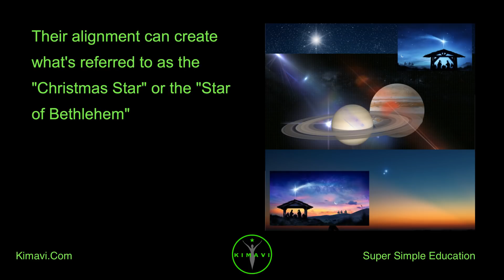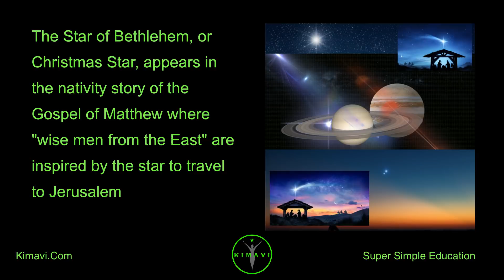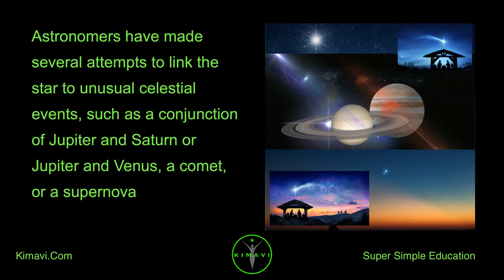What is Christmas Star? How to watch Christmas Star on Dec 21, 2020, Star of Bethlehem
Christmas Star is the story of Jupiter and Saturn alignment and Birth of Jesus Christ

The 2 biggest planets in our solar system – Jupiter and Saturn – will be closest in our lifetime on December 21, 2020.

When the planets line up on Dec 21 at the start of the winter solstice, they will appear to form a double planet

It's a rare event and one that hasn't been seen since the birth of Jesus

Their alignment can create what's referred to as the "Christmas Star" or the "Star of Bethlehem"

How to watch Christmas Star on Dec 21, 2020.

Around Sunset, local time you can see this miracle in USA on Dec 21, 2020.

The two largest planets in our solar system, Jupiter and Saturn, will reach their greatest conjunction around 5 PM PST on Dec 21, 2020, when they will be a mere 1/10 of a degree apart

Look in the the southwest horizon around sun set and you will see the miracle

You don’t need a telescope, you just need your eyes

What is a Christmas Star?

The Star of Bethlehem, or Christmas Star, appears in the nativity story of the Gospel of Matthew where "wise men from the East" are inspired by the star to travel to Jerusalem